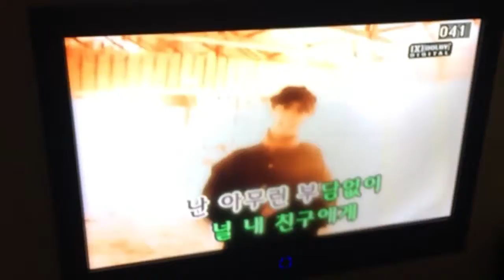[POONGKO's KARAOKE] Vol.8: 김건모 - 잘못된만남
투데이 따끈 신보
Brandnew Poongko song man